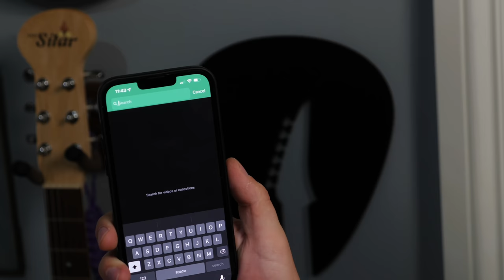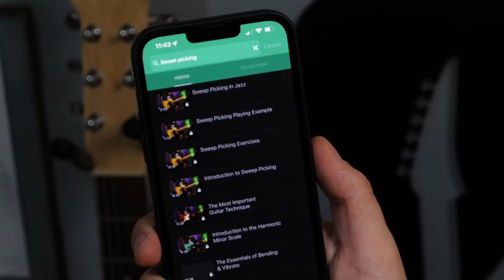8 Songs Guitar Store Owners Love